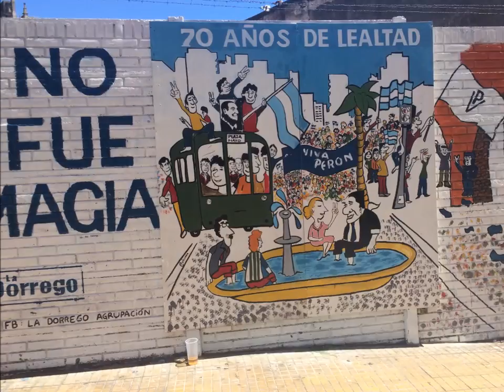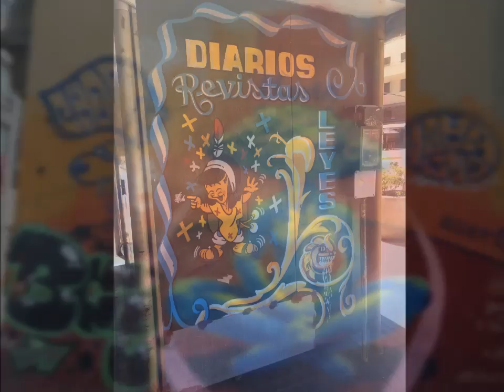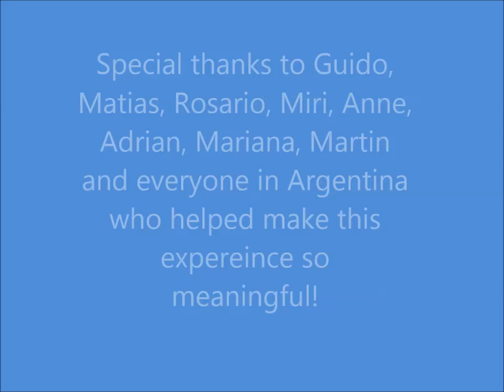Argentina Habitat for Humanity Feb, 2016!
In February of 2016 I joined an amazing team of 14 volunteers on a Habitat for Humanity Global Village Trip to Argentina.  Our work project took us north to Recrio near Santa Fe.  Here is a slideshow of photos from our journey!